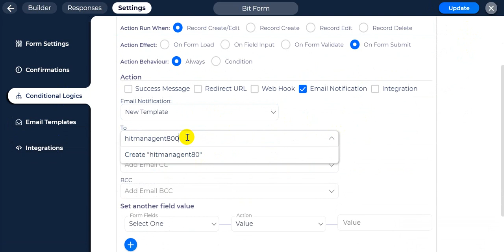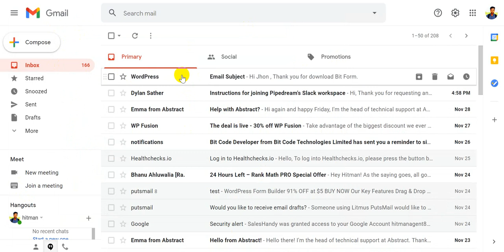Conditional Logics Send Email Notification On Form Submit in Bit Form | WordPress form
Both admin & user will get an email notification once they submit the form. You can even send emails after a form has been created, edited, or deleted. You can also put the custom message for email notification
The following features are available under Form Settings.
Click Form Name ~ Setting ~ Email Template
1.  You can choose a template from a pre-designed template or from a template library
2.  You can put dynamic field names both under the subject line and email body
3.  You can allow HTML and CSS for styling
4.  You can copy and paste the previous design template onto the editor
5.  You can edit styling with the help of a rich text editor